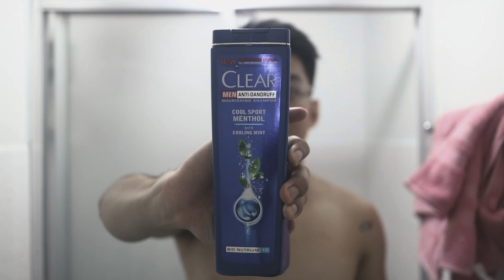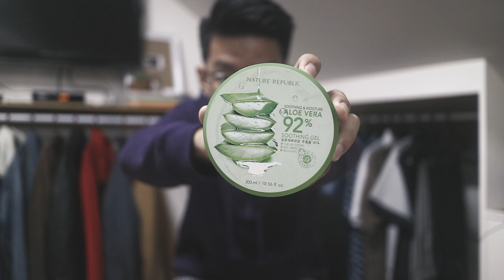Men's Basic Skincare Routine | Philippines | Rob Carpio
Hi, it's Rob!

Men's day-to-night basic skincare routine–what more can you possibly ask for?

Mad love to Tanya for suggesting, and influencing me to do this xx

Products used:
Nivea Men Pore Minimiser Facial Foam
Nivea Men Pore Minimiser Moisturiser (SPF 30)
Nivea Men Creme
Nivea Men Active Care Lip Moisturiser (SPF 15)
Clear Men Anti-Dandruff
Dove Go Fresh
Watson's Invigorating Wet Tissues
Nature Republic 92% Aloe Vera Gel

GYVUS - Tōzen
Joseph Jacobs - Tune In